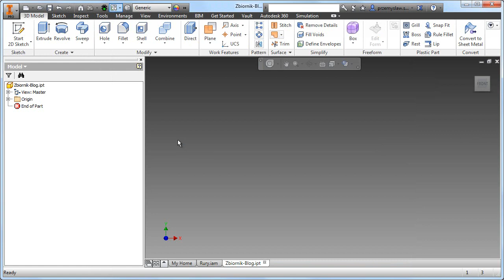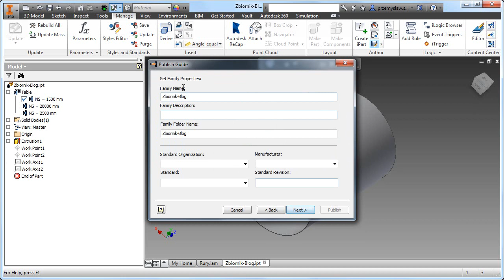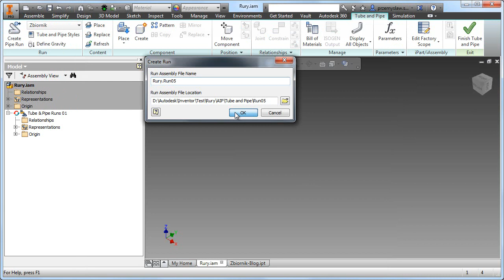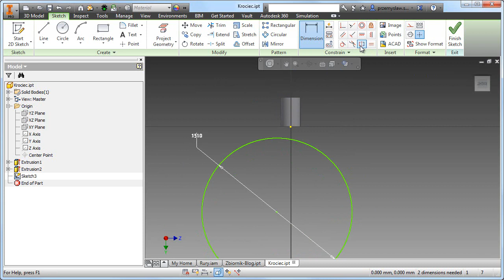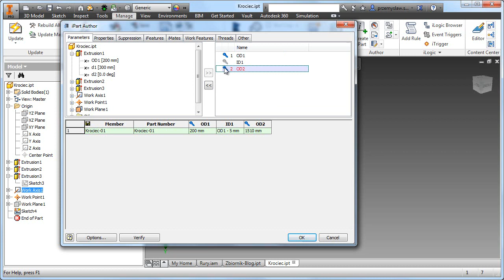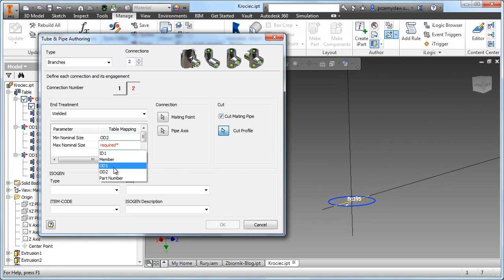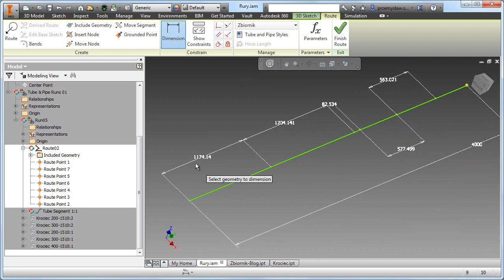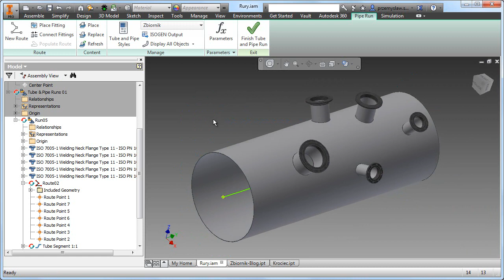Autodesk Inventor - Automatyzacja wstawiania króćców